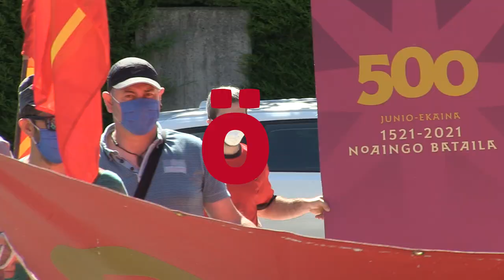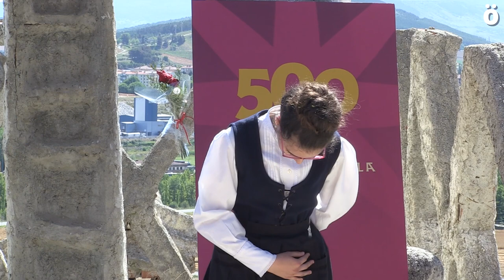Noaingo Bataila gogoratu dute, eta dagoeneko datorren urteko 500. urtemugari begira daude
Datorren urtean Noaingo Batailaren 500. urteurrena gogoratuko da, Nafarroako burujabetzaren galeraren beste atal garrantzitsua, hain zuzen ere. Noaingo Bataila Elkarteak iragarri duenez, jarduera eta ekitaldi ugari antolatuko dira, eta horietan guztietan parte hartzeko deia egin dute gaur Getzen Joxe Ulibarrenaren monumentuan egindako ekitaldian.